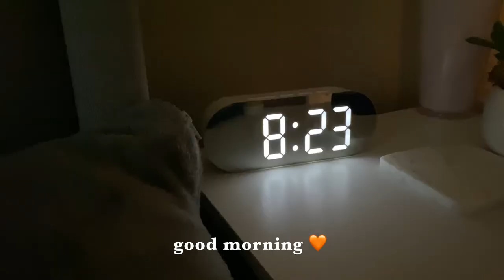self-care day *fall edition* 🍂| Jaliyah Films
Hi Guys! In today's video filmed a much needed fall self-care day! I did my makeup, skincare, and more.
About me 😗
Name: Jaliyah
Age:19
State I live in: California 🌴